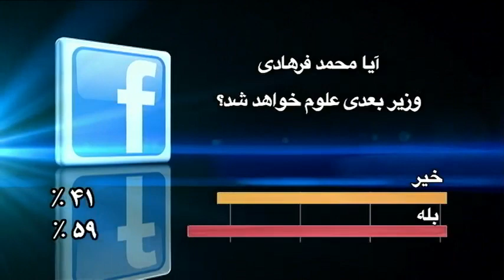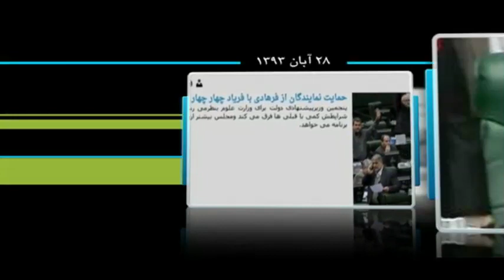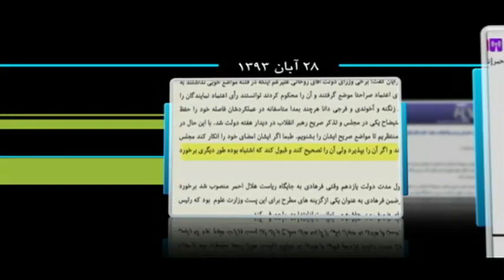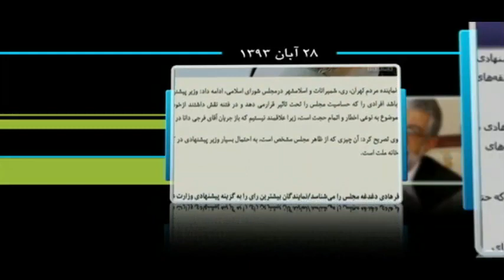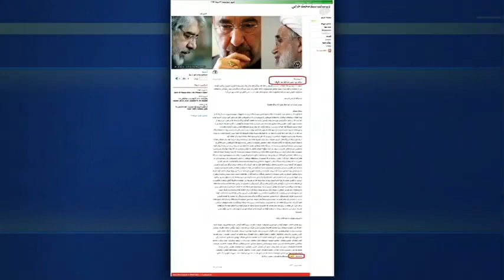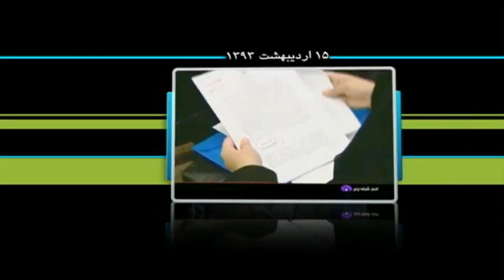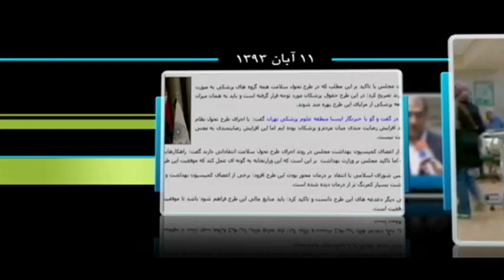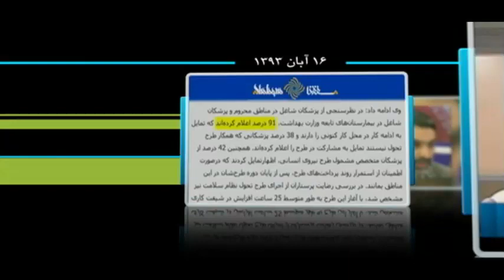چندمین وزیر علوم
با دکتر نورالدین پیرموذن و دکتر محمدعلی توفیقی